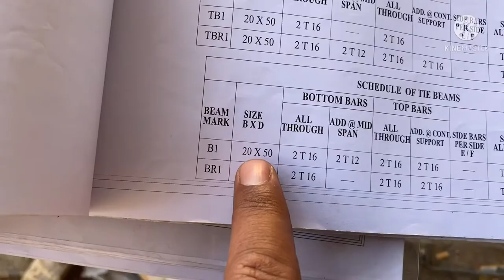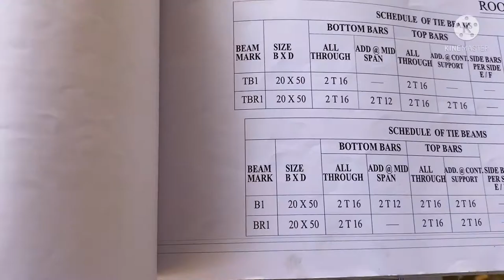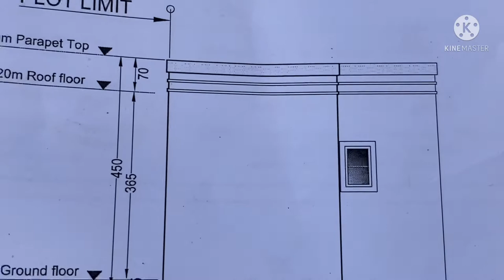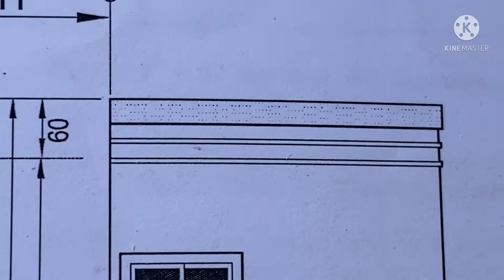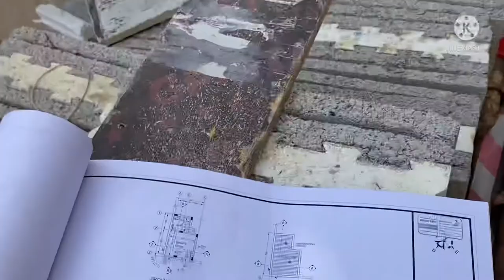Vlog# 26/Beam Work as per Drawing Dubai UAE/How to make Steel Beam in Dubai/Beam Dubai Process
Very Helpful Videos Link Find Here 👇😍🇦🇪🤝